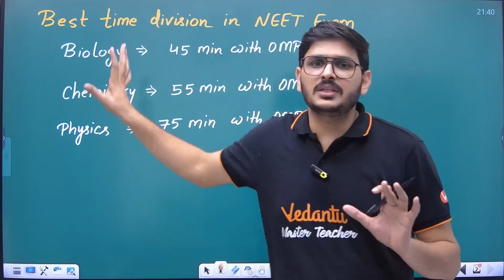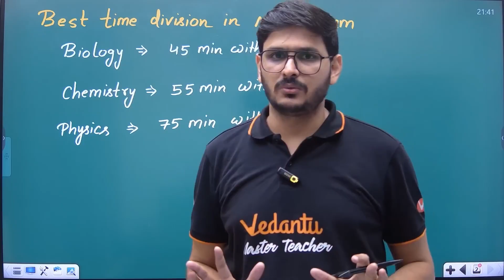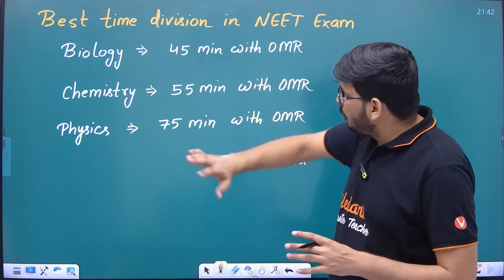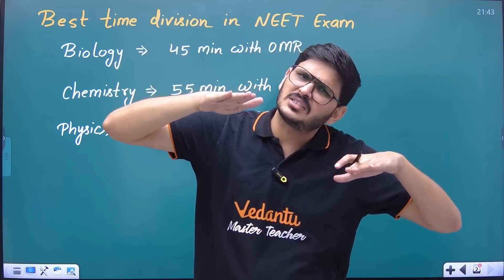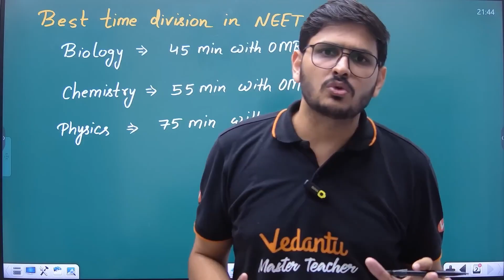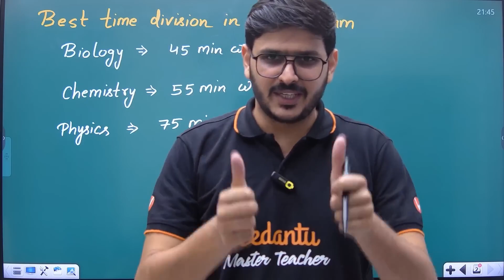Biology 360/360❌ Physics 150/180 ✅ | NEET 2025 Selection Strategy by ACP Sir